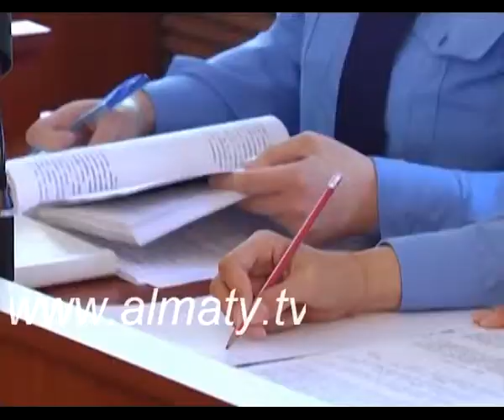9 теңге үшін жоғарғы сотқа шағым түсірді